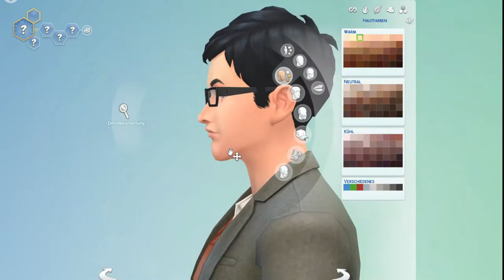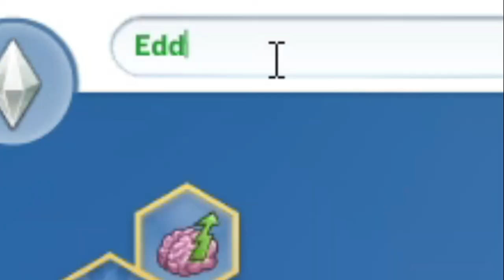Eddy Wooden wird ziemlich sauer- Sims 4 [Deutsch/HD]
In diesen Video erstelle ich einen Charakter, in Sims4, namens Eddy Wooden. Mit ihm greife ich grundlos Menschen an.